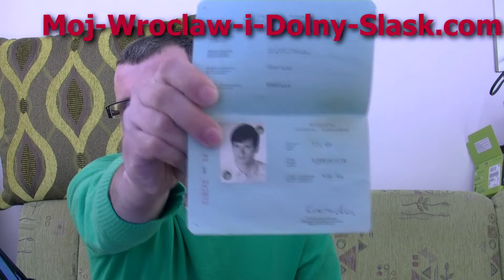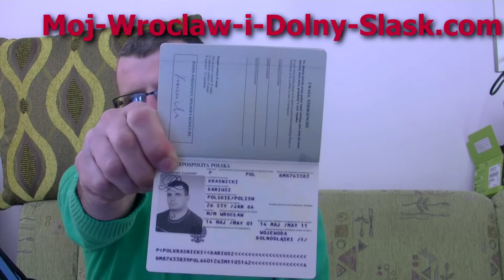Wniosek o paszport we Wrocławiu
Filmik pokazuje kilka czynności, krok po kroku, aby wymienić paszport we Wrocławiu. Należy zacząć od zrobienia zdjęcia, a następnie wypisać wniosek i opłacić go w kasach wydziału paszportowego na Placu Powstańców Warszawy 1, Urzędu Wojewódzkiego we Wrocławiu.

W moim przypadku, czas oczekiwania w kolejkach był krótki, ale odbywało się to poza sezonem wakacyjnym. Opłata paszportowa 140 zł, tym nie mniej należy się wiele zniżek, dla różnych uprawnionych osób.

Jeżeli masz jakiś komentarz w temacie tego filmu, a szczególnie paszportu we Wrocławiu, to serdecznie zapraszam do jego napisania.

Być może się to komuś przyda podczas wymiany swojego dokumentu.